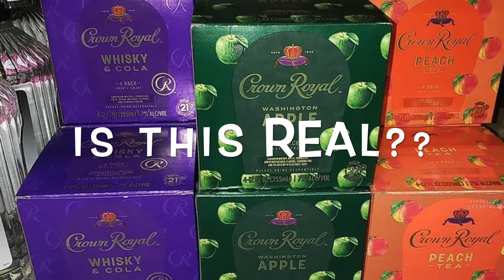Crown Royal Cans Promo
This is a promo to invite you to my channel later to enjoy the crown royal can review. Limited released in various locations. Exclusive Drink Review Coming.